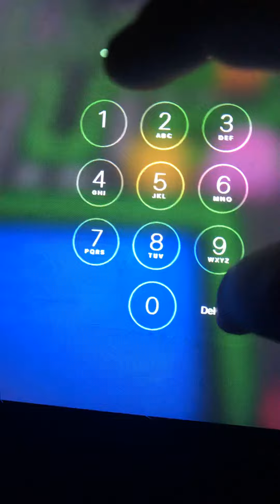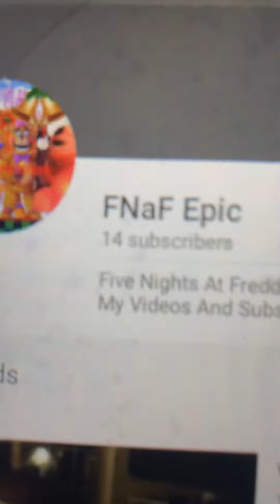My Christmas Profile Picture